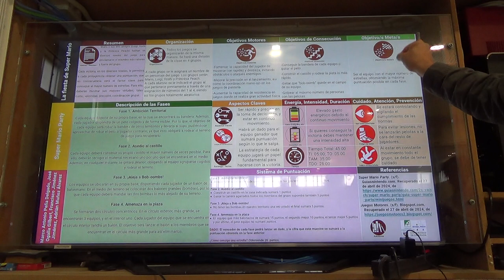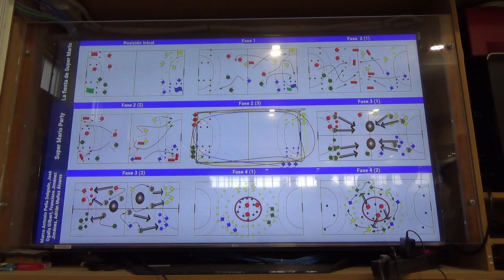Fiesta de Super Mario 4R 1/2 00214